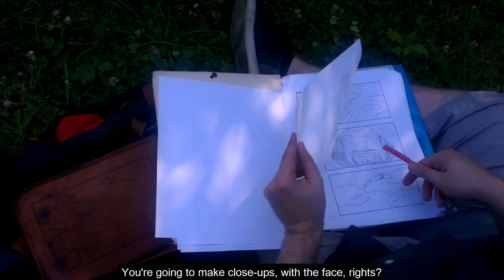QANTICE - Rivers Can't Fly - Making-of - Day 2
Behind the scenes of the music video filmed during summer 2018, on 3 different locations in France:
Day 2: a lake in the French countryside, 100km from Paris.

"Rivers Can't Fly" is an excerpt from "The Anastoria", the third album from the French prog/power metal band QANTICE.
Out April 26th, 2019 on Pride & Joy Music.

Single already available on Deezer, Apple Music, Google Play and Spotify

David Åkesson - Vocals
Tony Beaufils - Guitars, Composer
Christine Lanusse - Bass
Alexandra Laya - Violin
Aurélien Joucla - Drums

Special guest:
John "Pen Of Chaos" Lang - Uilleann Pipes

Directed by Rémi Hoffmann / Association ere2 LSOM
Produced by Tony Beaufils / Association Panagorée

Album produced & mixed by Kevin Codfert (MYRATH, ADAGIO)
Mastered by Tony Lindgren (ANGRA, DRAGONFORCE)